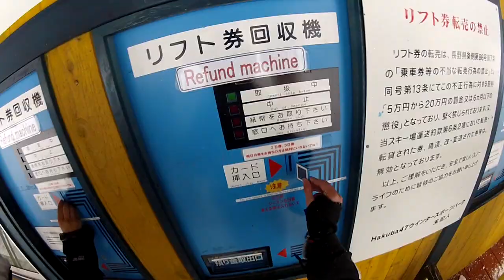Ski-Tomodachi vs Pow (HD GoPro)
Compilation  of Skiing across Japan for the 2013 season.

Track:  (Can't Hold Us- Mackelmore & Ryan Lewis)